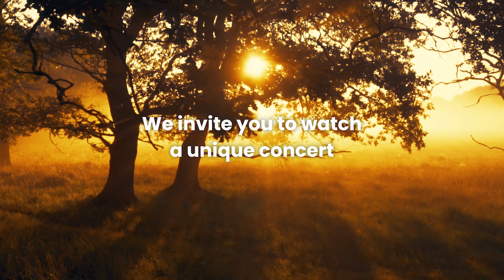Louis-Nicolas Clérambault | Jean-Philippe Rameau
Mythological Cantatas :||: Les Cantates Mythologiques
- French music of the 17th and 18th centuries from the court of King Louis XIV.

Performers:

Iwona Lubowicz – soprano,
Peter Kooij – bass,
Małgorzata Wojeciechowska – traverso flute,
Cornelia Korecka – baroque violin,
Justyna Rekść-Raubo – viola da gamba,
Anna Wiktoria Swoboda – lute / theorbo / baroque guitar,
Elena Zhukova – harpsichord / musical direction.